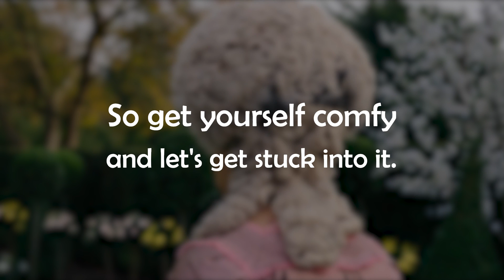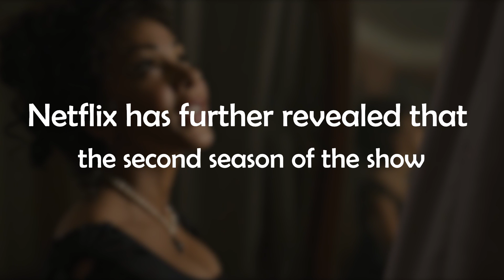Phoebe Dynevor Has REVEALED Why She ALMOST Quit Acting!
Welcome back to Show Splatter, today on the channel we are going to talk about Bridgerton’ Star Phoebe Dynevor Revealed She Almost Quit Acting. Phoebe Dynevor plays the role of Daphne Bridgerton in the popular Netflix period drama Bridgerton. The first season delves into her romantic love story with the Duke of Hastings, Simon Basset (Regé-Jean Page). The series was a breakout hit on the streaming service, becoming one of the most-watched series ever. However, there was a moment where Dynevor almost quit acting before booking the lead role in Bridgerton. When Bridgerton premiered on Netflix in December 2020, the drama series received widespread praise. According to Deadline, 82 million households watched the first season. Ultimately, this became the streamer’s fifth-biggest launch in history. Soon after, Netflix renewed the show for a second season.

Before landing the lead role in Bridgerton, Dynevor almost quit acting for good. In an exclusive interview with The Mirror, the 26-year old actor revealed that she spent nine months auditioning for roles with no success. “I was ready to go home – sort of throw in the towel,” she said. She added, “I had two suitcases filled with all my things. I told my flatmate, ‘I’m so sorry, I have to go’ and to sell my furniture.” Then, Netflix reached out to her. “I got a call saying, ‘Can you come in and read with Regé next week?’ So I was like, ‘That’s annoying because I’ve got to move my flight. I hope it pays off,’” she explained. “I didn’t think anything of it. Then the next day, they were like, ‘Netflix will pay for your flight back to London as you’ve got to be in rehearsals on Monday’. It was a really crazy whirlwind.” Find out more on why Bridgerton’ Star Phoebe Dynevor Revealed She Almost Quit Acting in this video.